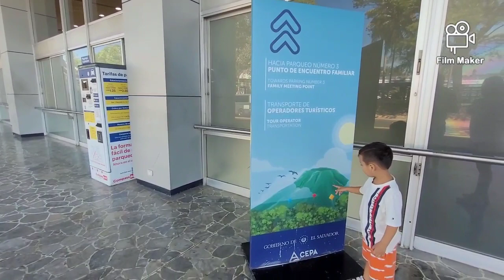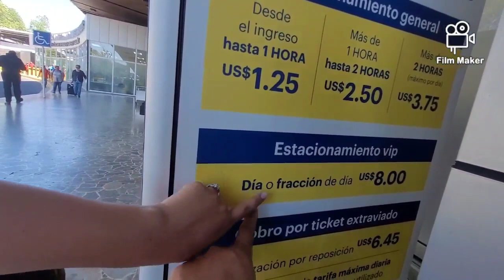El nuevo aeropuerto del Salvador! Nuevo Vlog 🛩🇸🇻🇸🇻🇸🇻